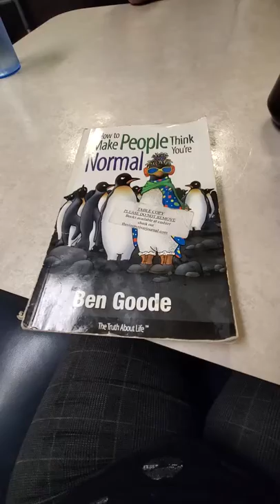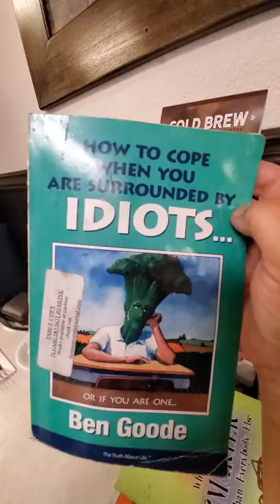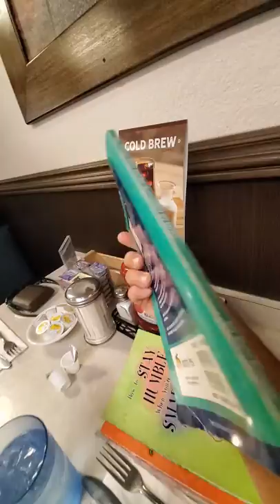Tehachapi Breakfast Stop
Stopped at the Village Grill,  cute  or entertaining books are found on the tables. Smells good in here, and breakfast served all day. My kind of place!